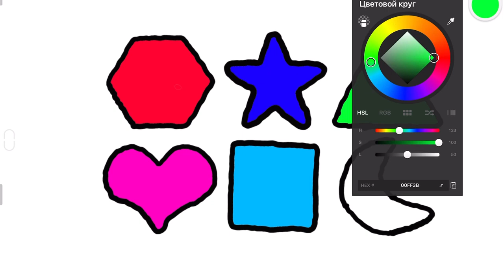How to draw geometric symbols easily - step by step! Art for kids!